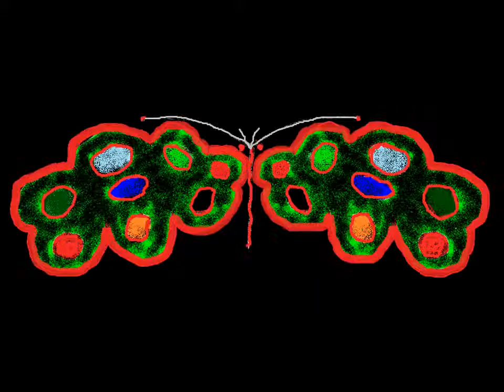Mariposas abundias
mariposas polifacéticas